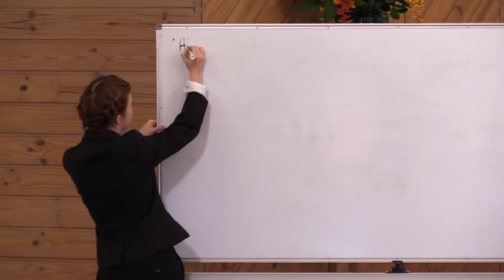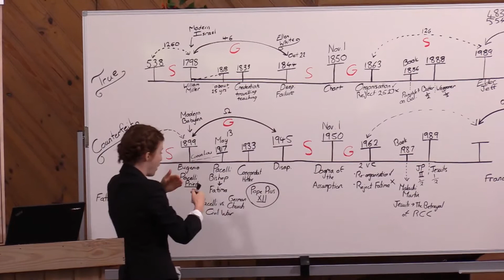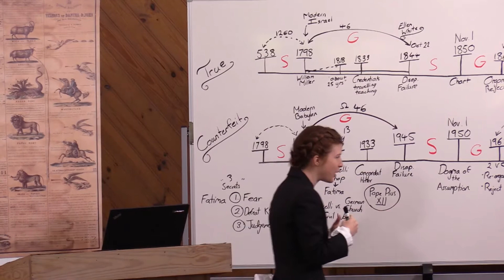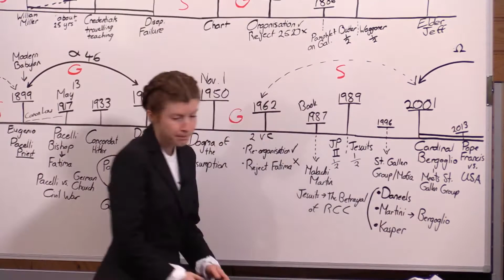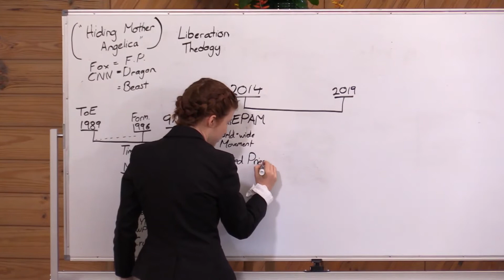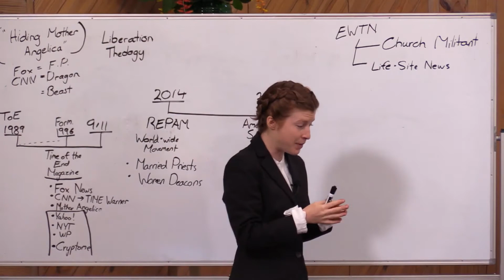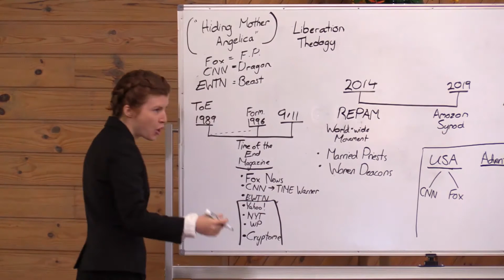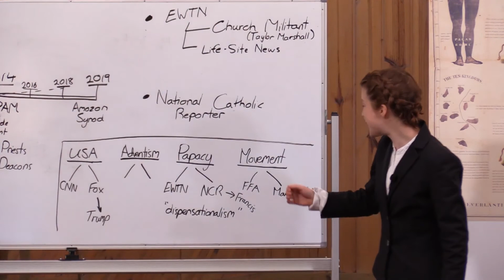5. Hello Mother Angelica (6-11-19)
Tess Lambert,  3rd-9th November 2019. Australia